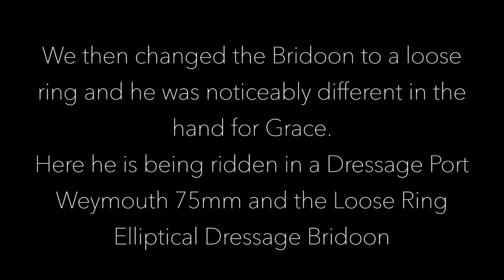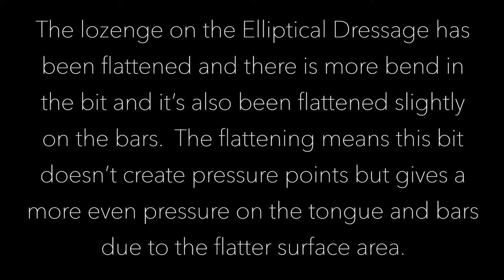Forelock & Load | Grace Gerry Eventing | Bombers Moulding Day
Forelock and Load work closely with Bombers Bits and recently hosted a bit moulding day kindly hosted at Caroline Powell's yard near Newmarket.  Sue Gilliatt is the brains behind the moulding and she works in conjunction with Bombers in South Africa.  The moulding days are a super way to look at the conformation of the horse's bars and to get a full work up of the mouth.  We have to take the conformation of the bars, the tongue, the palate and the jaw before bitting.  This is done by BAEDT Simon Pratley who's a highly respected Equine Dentist.  The mould is taken using dental impression material and then we set it in plaster of paris for a full 3D view.  We can see any burring, spurs, the fleshiness and lumps or bumps that we might have to bit over.  Once these have been read we assess which bits to try and then watch the horse being ridden.  We can then tweak and change accordingly.